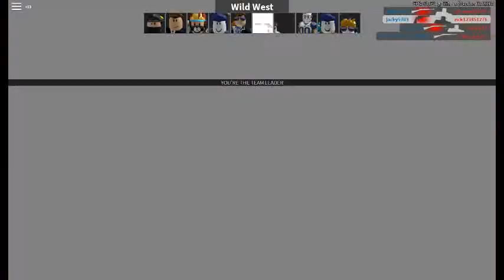robloxapp 20190129 2135269